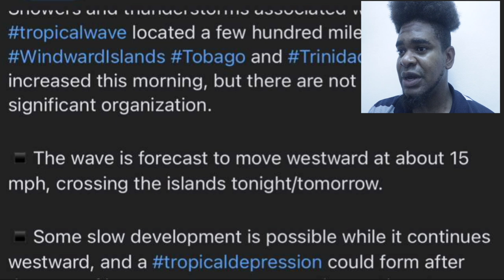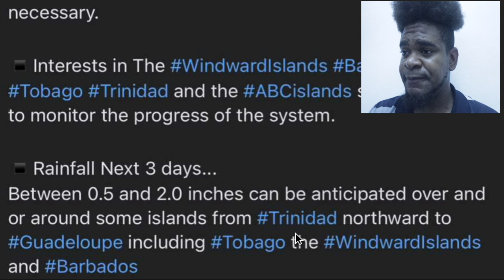🔴LENNOX LINTON SAYS WHY HE RESIGNED AS POLITICAL LEADER | Mystelics Reacts